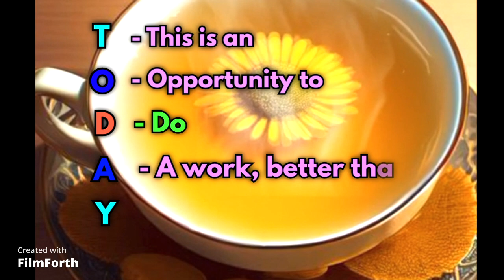today yesterday opportunity work life motivation youtube subscribe shortsvideo shorts 1k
MOTIVATION

Virat Kohli
Rohit Sharma
mother
mata
father
brother
sister
beauty
beautiful
negativity
positive
vibe
nature
live
free live

cricket
2023